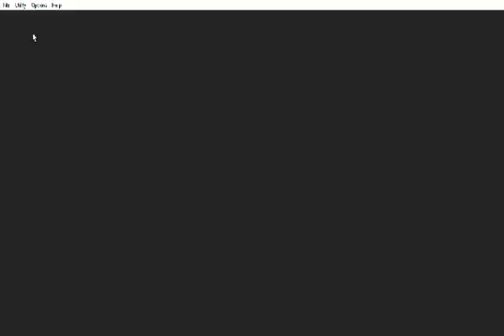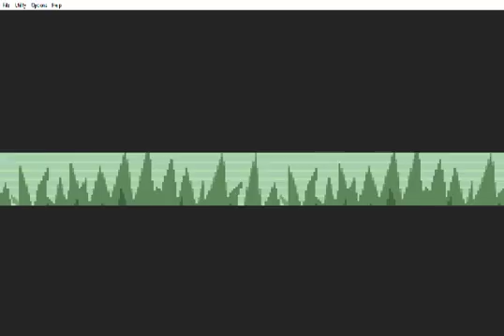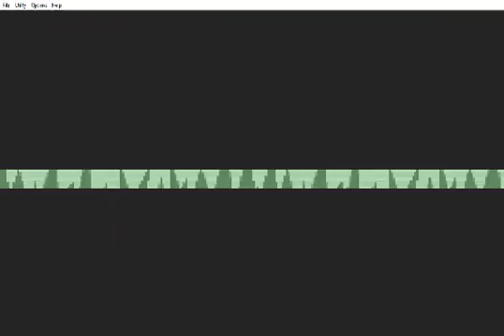POKEMON EMERAUDE + #3 - PREMIER BADGE et FLORA LA COPIEUSE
Dans cette épisode on bat la première arène et flora !